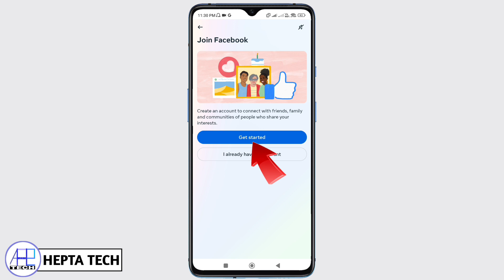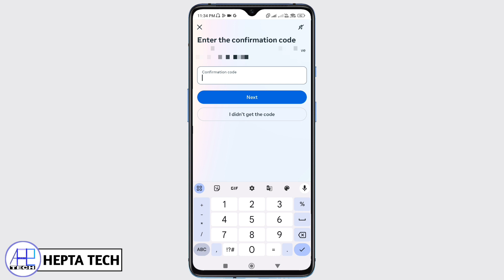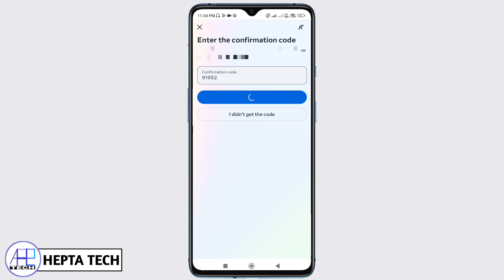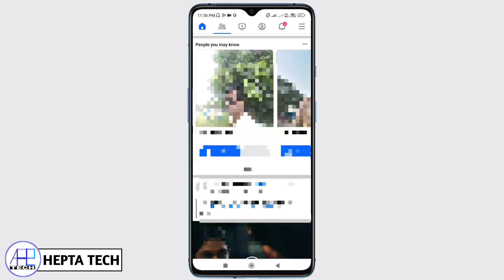how to create facebook account 2025 | facebook account kaise banaye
This video is about how you can create facebook account by using Facebook app . facebook app me account ko kaise banaye ye saari information es video me batane vala hu to please video ko end tak dekhiye